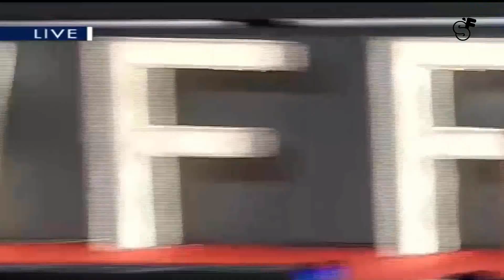Humanoid Robot Sophia Interview in India Vizag Fintech Fest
sophia robot#fintech fest#humanoid robot

Humanoid Sophia made a brief appearance at the Vizag Fintech Festival on October 24, but will stay for longer chats on October 25.
Sophia arrived at the Vizag Fintech Festival to be greeted by an eager audience almost towards the end of the day on Wednesday, and the interaction with the humanoid was short. “This is a beautiful city. I wish global startups grab the India digital opportunity. Wish you all the best, see you tomorrow,” Sophia said in a short remark.
Sophia is also able to process speech and have conversations using a natural language subsystem. She was named the United Nations Development Programme’s first ever innovation champion for Asia and the Pacific. Last year, Sophia became a full citizen of Saudi Arabia, the first robot to gain the status.